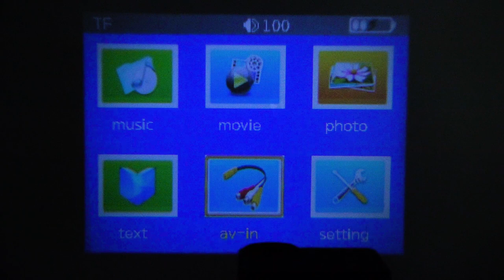RD-814 Portable LED Projector Home Cinema Theater 1080P Black EU Plug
Features:
Multimedia Connection: With USB interface, AV, Audio out, built-in speakers, it can connect with your PC, laptop, or TV set-top box(STB) to watch TV, help you enjoy watching movies, playing games anytime and anywhere.
Perfect Home Theater Projector: Enhanced LED light technology provides you large screen experience, supports full HD 1080P resolutions, enjoy clear and crisp images with this mini video projector. Ideal for home entertainment in the dark.
20,000 Hours of Entertainment: 1920 * 1080 high resolution, give you fantastic home cinema experience. 100% brand new and high quality, long lifetime up to 20,000 hours.
Eye Protection: Adapting principle of reflection light, you don't need to be afraid of watching for too long time beacuse diffuse-reflection imaging won't hurt eyes.
Mini Design: Easy to operation whether through the buttons or remote control, making it a great choice for a portable home entertainment system.